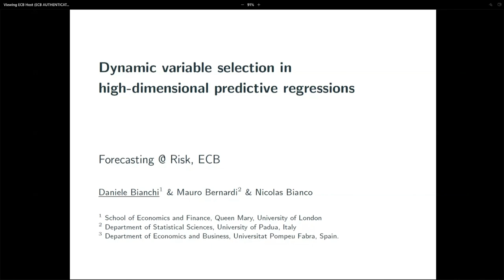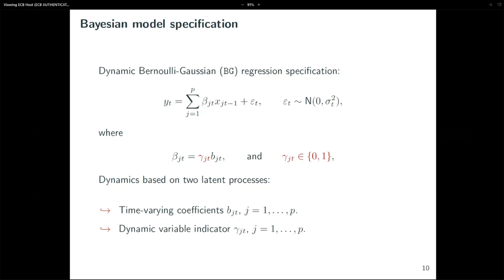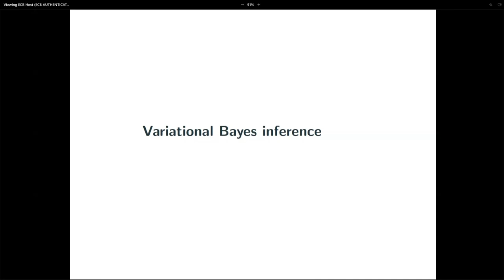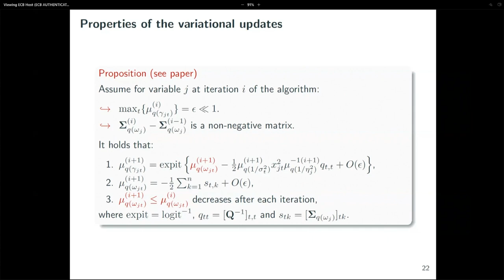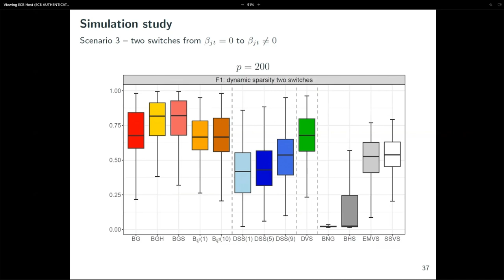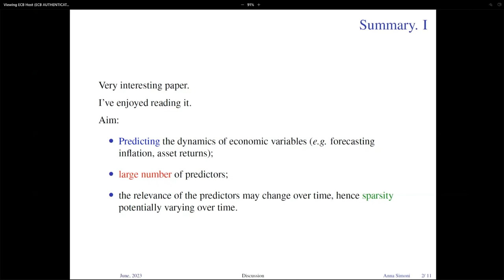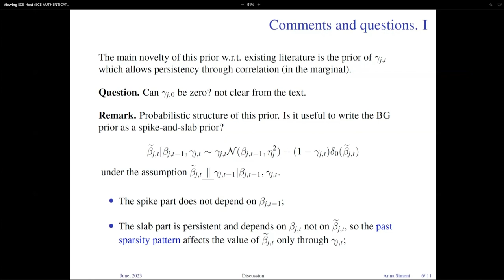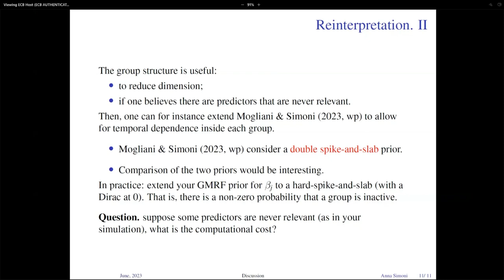ECB Conference on Forecasting Techniques, June 2023 - paper 9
ECB Conference on Forecasting Techniques, June 2023. Dynamic variable selection in high-dimensional predictive regressions

The biennial ECB Conference of Forecasting Techniques provides a forum for new theoretical and applied work on economic forecasting. The forthcoming edition will bring together experts to exchange new ideas on some of the main current challenges faced by forecasters including the modelling of economic dynamics after extreme events, the assessment of risks, and inflation forecasting.

Programme Times are Central European Time * indicates the presenter